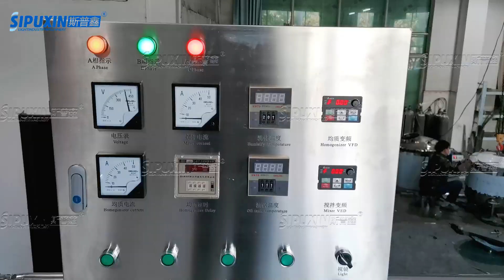2T FIXED VACUUM EMULSION MACHINE